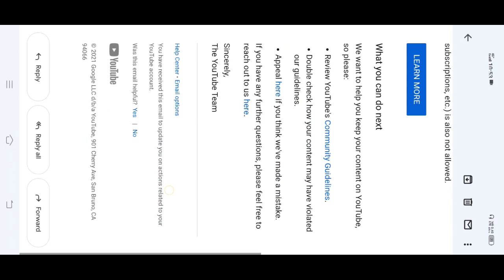KOI MERA HELP KARKE MERA CHANNEL KO BACHA LO PLEASE MERA CHANNEL AB DELETE HONE WALA